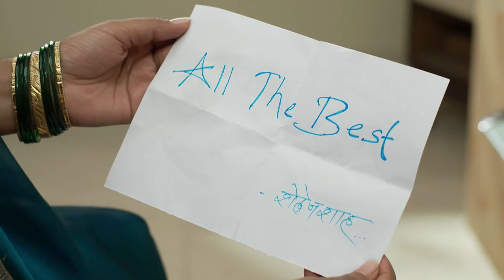ती मानसिक मूल्यमापन चाचणी उत्तीर्ण होईल का? Appi Amchi Collector - New Full Ep - 503 - Zee Marathi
Mani tries to instigate Swapnil against Arjun and Appi. During the mental evaluation test, Appi confidently answers the officials' questions. Later, Mani eavesdrops on her and Rukmini's conversation.

Show Name : Appi Amchi Collector
Producer/Star Cast : Shweta Shinde ,Sanjay Khambe Shivani Naik,Neelam Wadekar,Sunil Shetye,Santosh Patil,Sunil Dongar,Rishab Kondavar

Appi Amchi Collector - Full Ep - 503 - Aparna, Arjun, Suresh - Zee Marathi